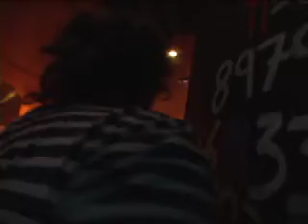Robert - Le Rockumentaire - Les Jovialistes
Et la cinquième pratique, Dieu leur donna Luc Bourque, et sa machine à image...

Ça donné ça!!!

Dieu a pas pris l'temps de voir si c'tait bon, y'est occupé!